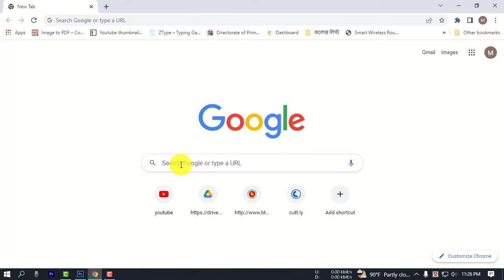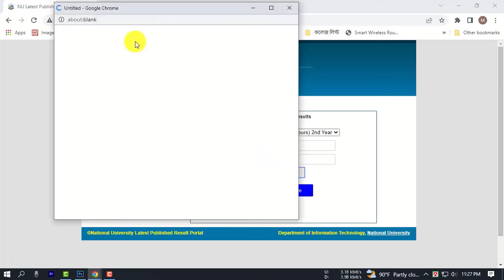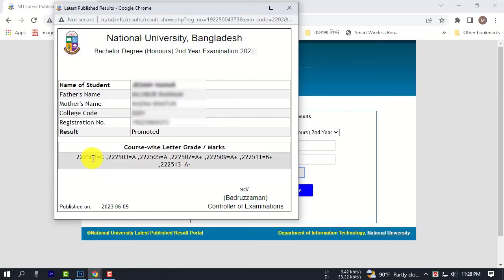Honours 2nd Year Result || How to Check Honours 2nd Year Result 2024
About This Video- Assalamualaikum. Ajker Ai Video te Ami Apnader k Janabo How to check Honours 2nd Year result 2024 Korte hoi. Ai video maddhome apni obossoi Upokrito hoben. I Hope Apnake Ai video ti khub Valo lagbe toh like kore diben Thank You So Much.

Queries Solved:
1) Honours 2nd year Result
2) NU Honours 2nd Year Result 2024 With SMS
3) National University Honours 2nd Year Result 2024
4) Honours 2nd year result 2024
5) how to check honours 2nd year result 2022

How To Check Honours 2nd Year Result  Honours 2nd Year Result
How to Check Honours 2nd Year Result 2024 | Honours 2nd Year Result 2024 | Honours 2nd Year Exam Result
How to Check Honours 2nd Year Result 2024 | Honours 2nd Year Result 2024 | Honours 2nd Year Exam Result How to Get Easy Solution.
Whats App. Today I Make A awesome Video For NU Honours 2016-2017 Sessions How to Check Honours 2nd Year Final Exam Result. National University Honours Second Result 2024 By SMS and Online. Honours 2nd Year Result 2024
How to Check Honours 2nd Year Result Marksheet || Honours 2nd Year Result 2024 || Honours 2nd Year
This time, we have come up with something special for you. You know that Honours 2nd year result has ended. So all the Honours 2nd year students eagerly waiting for the results. This year the Honours 2nd year examination started at 30 December 2023 and ended at 06 March 2024. Therefore it is the possible time to publish the Honours 2nd year result.